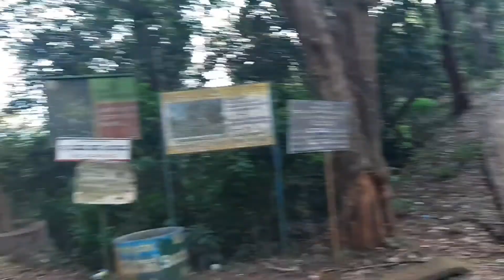Off road gone wrong || Ulavi Vlog || part -2